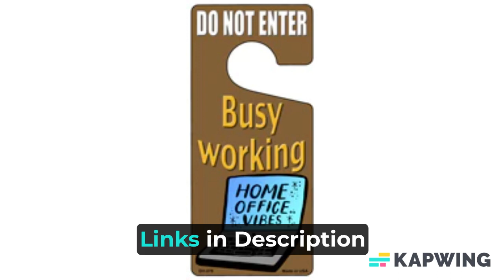Made in America Do not enter Busy Working Novelty Metal Door Hanger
Busy Working Novelty Metal Door Hanger. 4" x 9" high gloss metal door hanger. Made of the highest quality aluminum for a weather resistant finish. It is lightweight and durable. Pre-cut hole fits most doorknobs. Individually shrink-wrapped and proudly made in the USA.